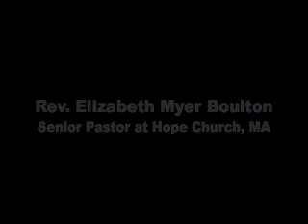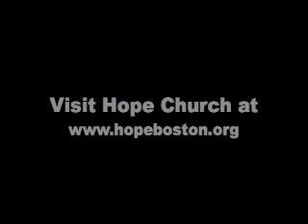Rev. Liz Myer Boulton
Featured speaker at the DOC General Assembly in Fort Worth, Texas